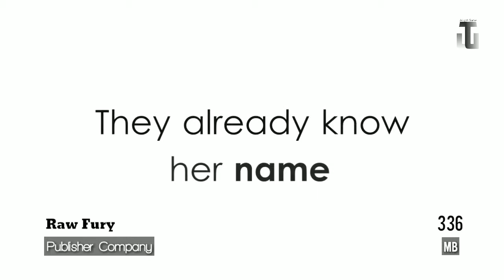10 Game Terbaik Berbayar Paling Menarik #1 | for Android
Semua daftar game dilengkapi dengan link download di bawahnya yang memudahkan kamu untuk menemukan game ini.
silakan klik link download tersebut jika kamu tertarik memainkannya.

10 Game Berbayar Paling Menarik List :

1. Space Marshals (301 mb)
Rp. 61.547,-
Publisher : Pixelbite
Rilis : April 2015

2. Riptide GP : Renegade (95 mb)
Rp. 45.000,-
Publisher : Vector Unit
Rilis : Agustus 2016

3. Mushroom 11 (219 mb)
Rp. 67.000,-
Publisher : Untame
Rilis : Maret 2017

4. Dandara (336 mb)
Rp. 249.000,-
Publisher : Raw Fury
Rilis : Februari 2018

5. Superbrothers Sword & Sworcery (180 mb)
Rp. 55.000,-
Publisher : Noodlecake Studios Inc
Rilis : Desember 2012

6. Out There: Edition (79 mb)
Rp. 76.000,-
Publisher : Mi-Clos Studio
Rilis : Februari 2014

7. The room: Old Sins (625 mb)
Rp. 80.000,-
Publisher : Fireproof Games
Rilis : April 2018

8. Xenowerk (152 mb)
Publisher : Pixelbite
Rilis : Juni 2015

9. Slayaway Camp (48 mb)
Rp. 40.000,-
Publisher : Blue Wizard Digital LP
Rilis : Juni 2017

10. Lara Croft Go (526 mb)
Rp. 15.000,-
Publisher : Square Enix Ltd
Rilis : Agustus 2015

most content has been permitted to use, but if any artists wish for us
will remove it immediately